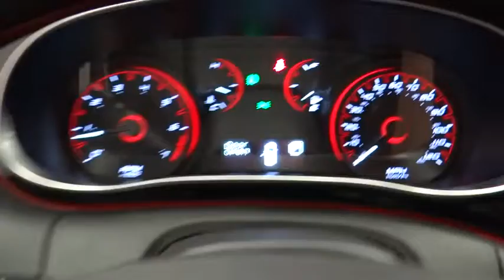2016 Dodge Dart Norco, Corona, Riverside, San Bernardino, Ontario 16D105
2016 Dodge Dart

Introducing the 2016 Dodge Dart! A comfortable ride in a spacious vehicle! Dodge paid particular attention to efficiency and practicality with the following features: front and rear reading lights, power door mirrors, and power windows. It features a front-wheel-drive platform, an automatic transmission, and a 2.4 liter 4 cylinder engine. Our experienced sales staff is eager to share its knowledge and enthusiasm with you. We'd be happy to answer any questions that you may have. Please don't hesitate to give us a call.
Wheels: 18' x 7.5' Gloss Black Aluminum,Urethane Shift Knob,Touring Suspension,Premium Cloth Seats,Federal Emissions,3.195 Final Drive Ratio,Underbody Aerodynamic Treatment,Engine Oil Cooler,Tires: P225/40R18 XL AS,RALLYE Group,Blacktop Package,California Emissions,Engine: 2.4L I4 PZEV M-AIR,Wheels: 17' x 7.5' Granite Crystal Aluminum,Autostick Automatic Transmission,Dual Rear Exhaust w/Bright Tips,California Appearance Package,Black Fog Lamp Spear & Bezel,Black Crosshair w/Black Surround,Gloss Black Exterior Mirrors,Tires: P225/45R17 AS,Active Grille Shutters,Fog Lamps,Quick Order Package 2BB,Tip Start,Leather Wrapped Steering Wheel,Partial Zero Emissions Vehicle,Rear Stabilizer Bar,Transmission: 6-Speed Automatic,BLACKTOP PACKAGE  -inc: Wheels: 18 x 7.5 Gloss Black Aluminum  Black Fog Lamp Spear & Bezel  Tires: P225/40R18 XL AS  Gloss Black Exterior Mirrors,CALIFORNIA APPEARANCE PACKAGE  -inc: Leather Wrapped Steering Wheel  Dual Rear Exhaust w/Bright Tips  Fog Lamps  Touring Suspension  Black Crosshair w/Black Surround  RALLYE Group  Wheels: 17 x 7.5 Granite Crystal Aluminum  Rear Stabilizer Bar  Tires: P225/45R17 AS,ENGINE: 2.4L I4 PZEV M-AIR  -inc: Engine Oil Cooler  Partial Zero Emissions Vehicle (PZEV)  California Emissions,GRANITE CRYSTAL METALLIC CLEARCOAT,MANUFACTURER'S STATEMENT OF ORIGIN,QUICK ORDER PACKAGE 2BB  -inc: Engine: 2.4L I4 PZEV M-AIR  Transmission: 6-Speed Automatic,TRANSMISSION: 6-SPEED AUTOMATIC  -inc: Urethane Shift Knob  3.195 Final Drive Ratio  Underbody Aerodynamic Treatment  Autostick Automatic Transmission  Active Grille Shutters  Tip Start,Front Wheel Drive,Power Steering,ABS,4-Wheel Disc Brakes,Brake Assist,Brake Actuated Limited Slip Differential,Aluminum Wheels,Tires - Front Performance,Tires - Rear Performance,Power Mirror(s),Rear Defrost,Intermittent Wipers,Variable Speed Intermittent Wipers,Daytime Running Lights,Automatic Headlights,AM/FM Stereo,CD Player,MP3 Player,Auxiliary Audio Input,Steering Wheel Audio Controls,Bluetooth Connection,Pass-Through Rear Seat,Rear Bench Seat,Adjustable Steering Wheel,Trip Computer,Power Windows,Remote Trunk Release,Keyless Entry,Power Door Locks,Cruise Control,A/C,Cloth Seats,Bucket Seats,Driver Vanity Mirror,Passenger Vanity Mirror,Driver Illuminated Vanity Mirror,Passenger Illuminated Visor Mirror,Floor Mats,Engine Immobilizer,Security System,Traction Control,Stability Control,Front Side Air Bag,Tire Pressure Monitor,Driver Air Bag,Passenger Air Bag,Front Head Air Bag,Rear Head Air Bag,Passenger Air Bag Sensor,Rear Side Air Bag,Knee Air Bag,Child Safety Locks